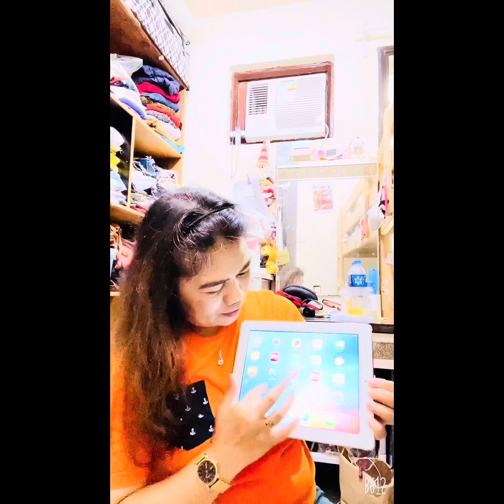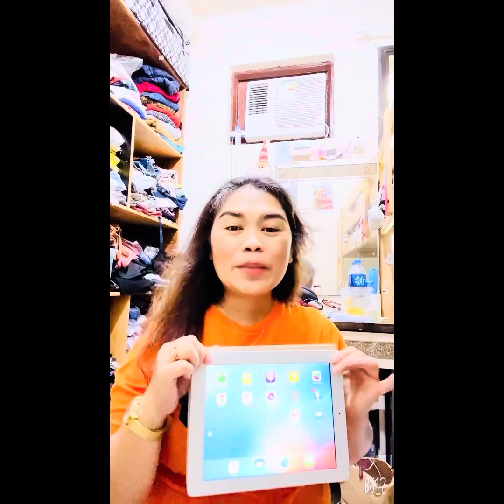Unboxing gift/another blessing again